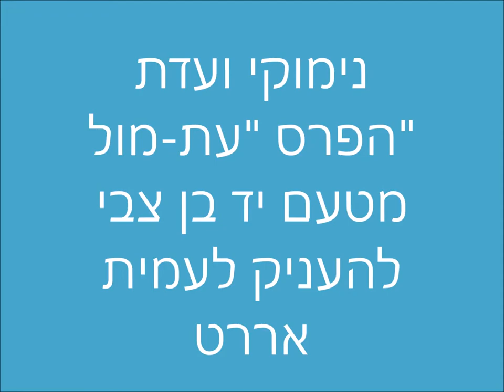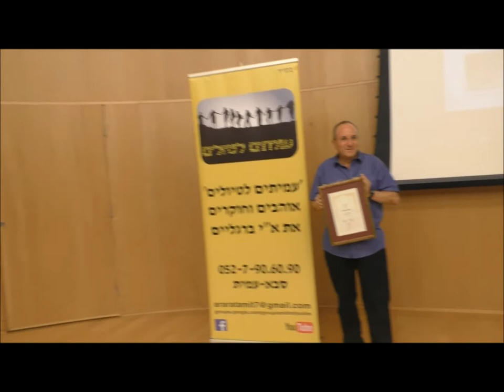1845'עמיתים לטיולים' -ט'מרחשון תשע"ט-חלוקת פרס "עת מול" ביד בן צבי-נימוקי ועדת הפרס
1845'עמיתים לטיולים' -ט'מרחשון תשע"ט-חלוקת פרס "עת מול" ביד בן צבי-  לעמית אררט   .  נימוקי ועדת הפרס על ידי פרופסור זאב גריס, תודות מעמית אררט מקבל הפרס .   הפקה לשם שמים